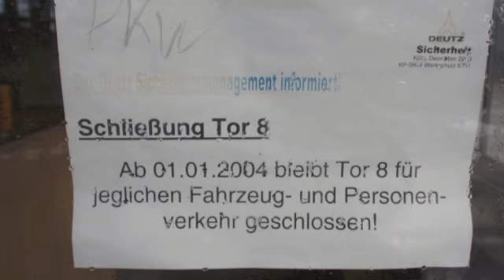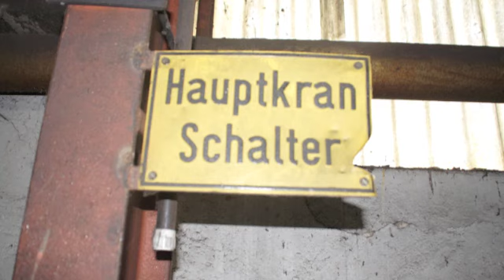Lost Place 2: Altes Deutz AG Werk 1/1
Zum Erhalt der Locations werden hier keine Adressen genannt.
Kommentare sind aber ausdrücklich erwünscht